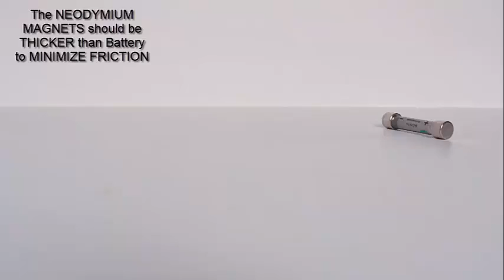Revolutionary Train | Hindi | Train in a Tunnel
We are going to make a truly revolutionary train. As you place the two magnets and battery inside a bare copper coil the trains shoots like a bullet. You will need BARE Copper Wire, Strong Neodymium Magnets and one AAA High Power Battery. Wind Bare Copper wire 19-gauge on a rod which is slightly thicker than the diameter of the Magnets. This is the coil. Then take one AAA High Power, rechargeable battery and stick two Neodymium Magnets on its ends. The diameter of the magnets should be slightly more than the battery. This reduces FRICTION.

Here the battery provides the power and the two magnets on its ends complete the circuit through the Bare Copper Coil. And then the train goes ZOOM like a bullet train. You can reverse the battery and put it from the other end and it will emerge from the starting end. Well an Insulated Copper wire coil does not complete the circuit. And the train will not work.

Here is much longer bare copper wire coil. Put the train from one end and it emerges from the other end. You can have fun with two trains. Put one after the other and both emerge one after the other. Now put one train and then close the coil loop. Then the train will keep circling round and round the elliptical tunnel. You can also put two trains – one after the other and close the coil. Both trains will keep circling. You can remove one but the other train will still keep circling. Your train can even negotiate a hump. See these students having amazing fun with this wonderful train. This work was supported by IUCAA and Tata Trust. This film was made by Ashok Rupner TATA Trust: Education is one of the key focus areas for Tata Trusts, aiming towards enabling access of quality education to the underprivileged population in India. To facilitate quality in teaching and learning of Science education through workshops, capacity building and resource creation, Tata Trusts have been supporting Muktangan Vigyan Shodhika (MVS), IUCAA's Children’s Science Centre, since inception. To know more about other initiatives of Tata Trusts, please